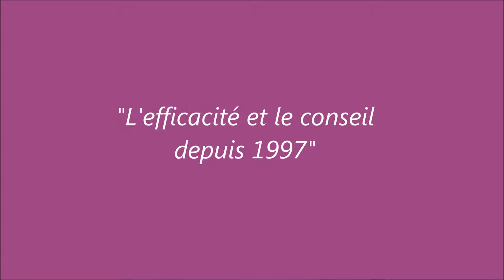VENDU ! Maison 5 Pièces 110m² utiles | SAINT-GRATIEN 95210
VENDU !  Saint-Gratien, à 8 min du RER, dans quartier calme et pavillonnaire, cette maison d'environ 110m² qui vous offre une entrée, un séjour double donnant sur balcon, cuisine dinatoire aménagée et équipée, salle d'eau avec wc et dégagement avec placard. A l'étage trois chambres spacieuses avec placards (13,6m², 12.6m² et 11m²), salle de bains avec wc, dégagement avec nombreux rangements.  Quelques travaux de décoration peuvent être envisagés. Sous-sol total comprenant une cave, une cave à vin et un garage de 37m².  Le tout sur un terrain de 429m² ensoleillé avec cabanon de rangement.

Pour plus d'info: photos, plans 3D, vidéo-clip, fiche technique, Blog privé sur RK IMMOBILIER.COM ou en copiant le lien suivant

Contactez-nous au 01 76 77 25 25  RK IMMOBILIER, l'efficacité et le conseil depuis 1997. PARIS - LA DEFENSE - STADE DE FRANCE